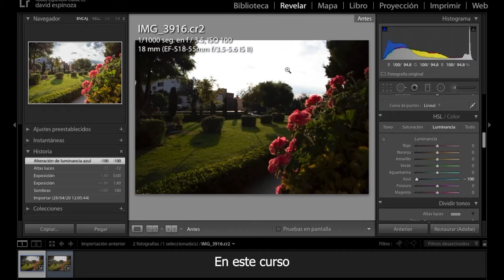Fotografía para iglesias - Curso Principios Básicos de Fotografía Profesional en Inspira.lat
► OBS Studio - Software de transmisión en vivo para PC y Mac